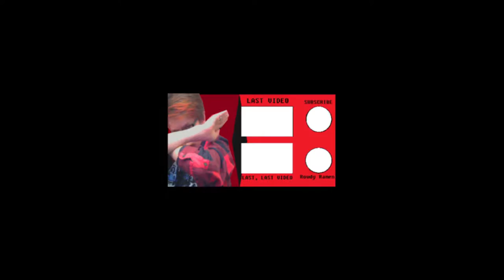THERE IS A FINE LINE BETWEEN GOOD AND BAD - Rainbow Six: Siege #6